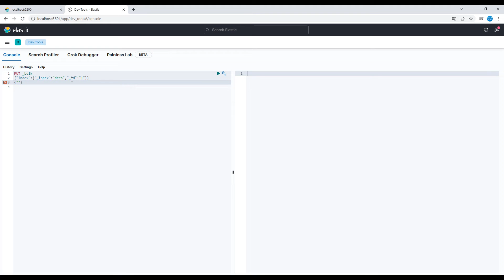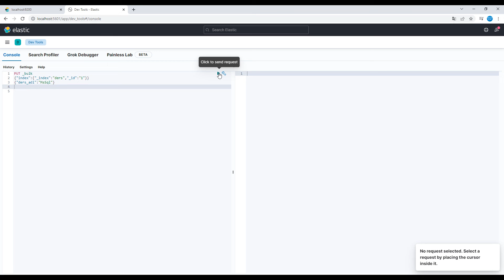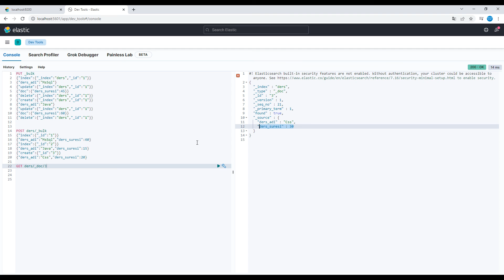Elasticsearch bulk ve create komutu